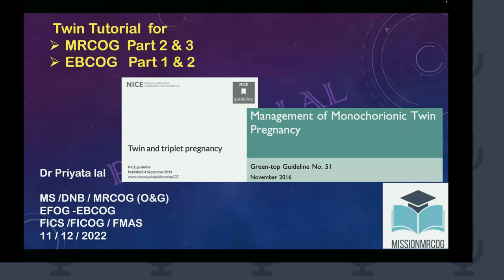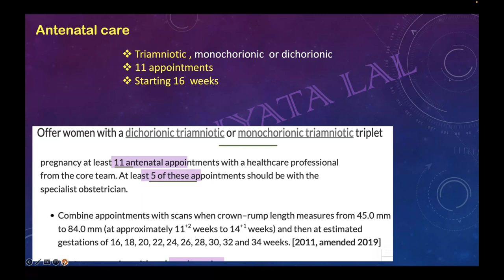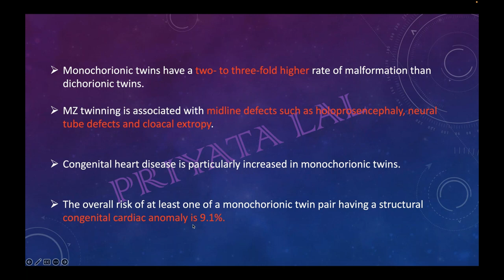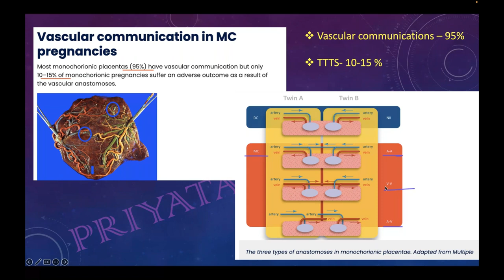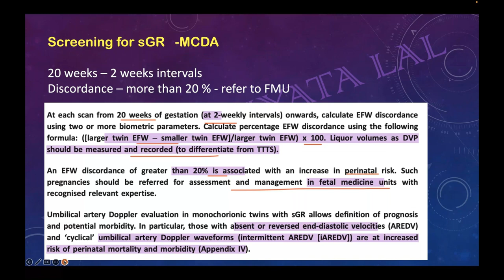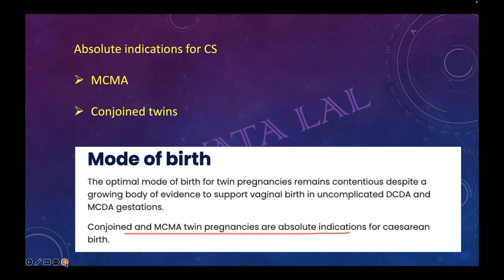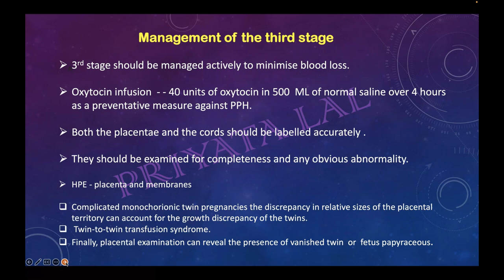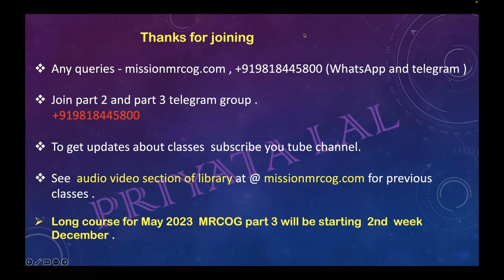Twin Tutorial for MRCOG part 2 and Part 3, EBCOG Part 1 and part 2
Twin Tutorial covers NICE guides, twins and triplets and GTG 51 monochorionic twin pregnancy and inter-partum management of twin along with questions and discussion.